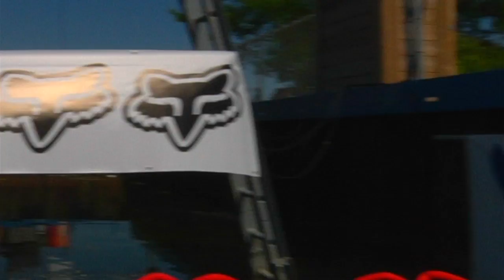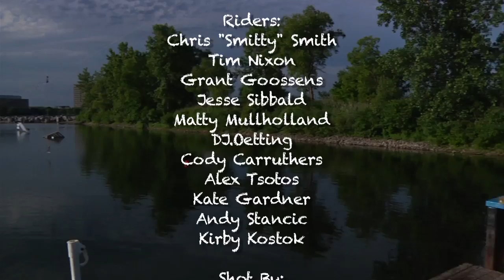Boarder Pass Trailer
To add to my list of school projects i was invited on a trip to Sarnia to Boarders Pass. They use a cable system to pull riders across the marina bay, Dir. Nigel Vossen lead the way for our crew. Kyle Scott, Jesse Eliasen, Ethan Dassas and myself had a pretty wicked time making it all happen, thanks to the guys at Boarder Pass. Thanks to Synphonotics for the music!